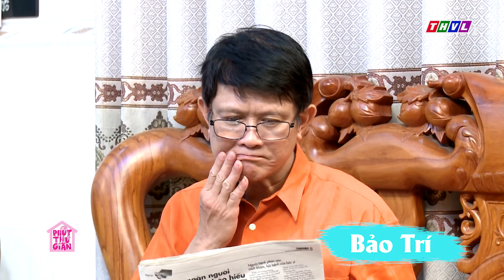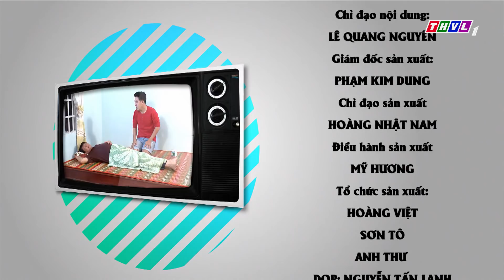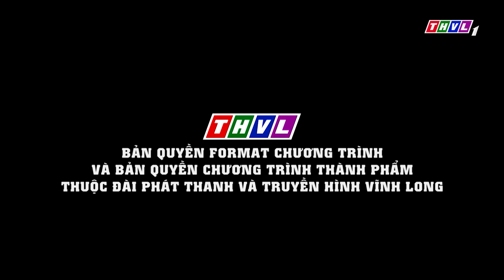THVL | Phút thư giãn - Tập 397: Nhất định phải đẹp